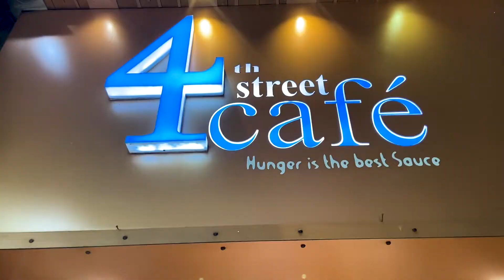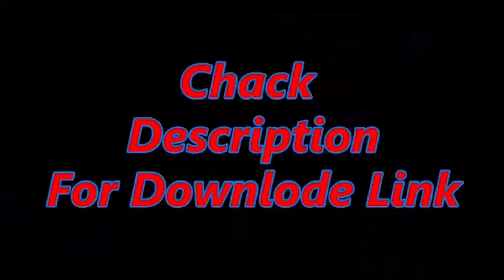Want to know the secret cafe in East Delhi? Meet Food Tankerzz!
We visited the 4th Street Cafe, which is one of East Delhi's favourite and most affordable cafes and one of our certified cafes, for this video. This cafe is well-known among college students and is located close to the Preet Vihar metro station. t offers a variety of food items to its customers, including sandwiches, pizzas, Maggi, etc. With their lovely outdoor seats, you may also enjoy your evening with your friends. In this hidden cafe, we tried one of the best dishes and reviewed it.

Location- 4th Street Cafe, Shop no.14, DDA Market, 1st, Preet Vihar G block Rd, near mother global school junior wing, Delhi, 110092

We hope you all like this video.

In Case, if you missed our previous video, here they are-

Thank you, OK BYE!